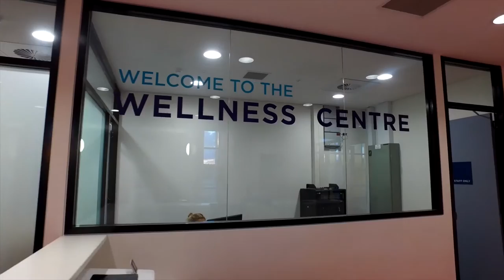Andrew 'Boy' Charlton Aquatic Centre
The completion of the indoor Aquatic Centre provides a range of new facilities for the whole community to enjoy, including:

- 25 metre, 8 lane indoor heated lap pool with ramp entry
- Indoor program pool for exercise and rehabilitation with ramp entry
- Children's play area and leisure pool area
- Indoor change room facilities including family change areas
- Outdoor 8 lane 50 metre heated pool
- Outdoor 5 lane 25 metre heated pool
- Outdoor heated and shaded toddlers pool
- Outdoor heated and shaded babies pool
- Indoor spectator seating

For those seeking something more, the indoor aquatic centre also incorporates a range of new wellbeing and fitness options, including:

- Indoor Spa pool
- Sauna and Steam room
- Fully equipped Wellness Centre and Group Fitness Room with a range of equipment, machines and classes
- Aqua Aerobics fitness classes

In addition, the new indoor Café will provide a range of tasty treats and healthy eating options to enjoy post swim or workout, and the new onsite Crèche will cater to children aged 8 weeks to 5 years to give mums, dads and carers with the option to swim or work out while children are cared for by qualified staff.

There is also new on-site parking for 54 cars including four ‘accessible’ and two ‘parents with prams’ spaces (entry off Kenneth Street), and the Hop, Skip, Jump Bus will be looping past the Aquatic Centre for those who want to leave the car at home.

"The new Manly Andrew ‘Boy’ Charlton Aquatic Centre, located next to the revitalised LM Graham Reserve at the corner of Balgowlah Road & Kenneth Road, Manly is a stunning addition for Northern Beaches residents and visitors," said Mr Ferguson.

For more information on the new Manly Andrew Boy Charlton Aquatic Centre including opening times and pricing please go